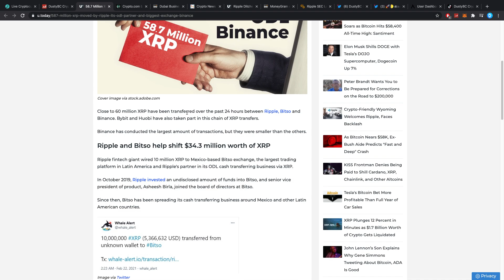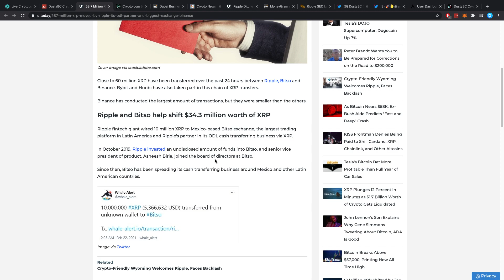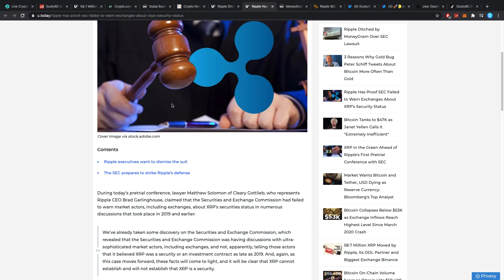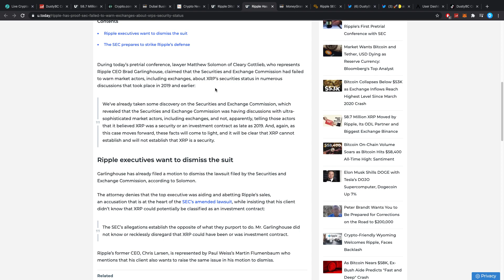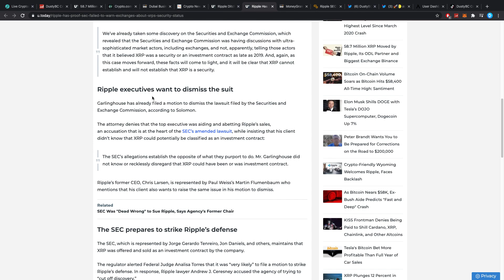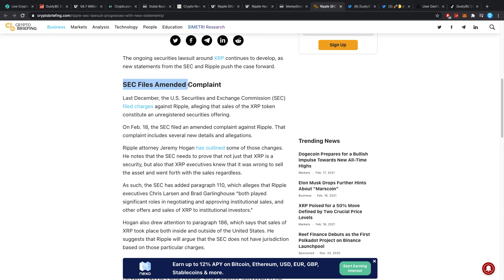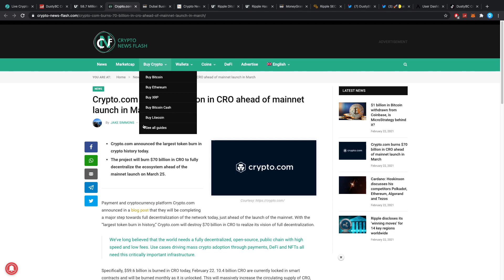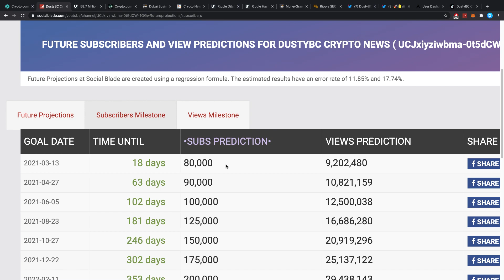⛔️ RIPPLE DROPPED BY MONEYGRAM? XRP PRICE STILL PUMPING IT UP! BECAUSE OF TODAY'S TRIAL HEARING???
Yes I sold my soul... I didn't want to, but I made one...